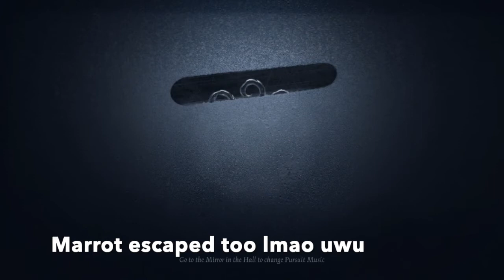Escaping an A badged Wu Chang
It looks like my butterfly is my wings in the thumbnail uwu omg cuteee